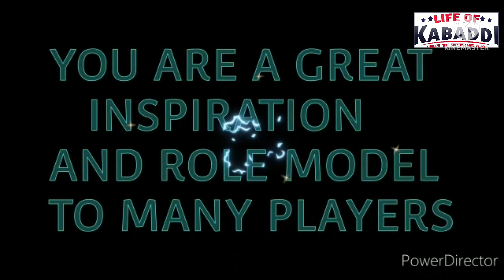இனிய பிறந்தநாள் வாழ்த்துக்கள் கோதண்டன் அண்ணா 💐💐 | Happy Birthday Kabaddi King | Life of Kabaddi